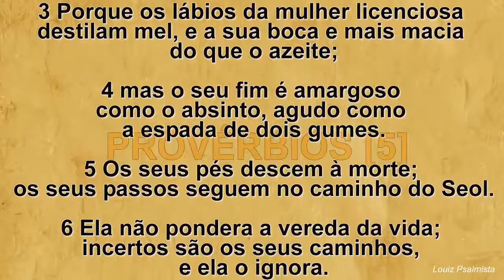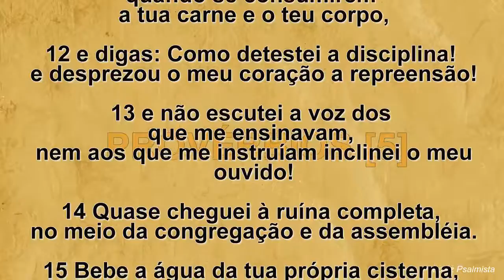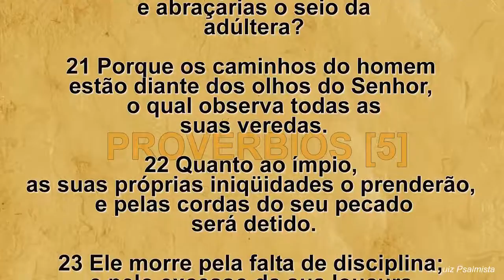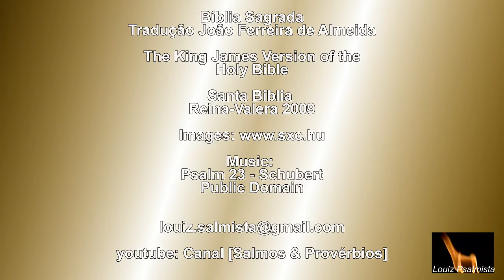PROVÉRBIOS 5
Ore os Salmos e Provérbios conosco, todos os dias.

1 Filho meu, atende à minha sabedoria;
inclina o teu ouvido à minha prudência;

2 para que observes a discrição,
e os teus lábios guardem o conhecimento.

3 Porque os lábios da mulher licenciosa
destilam mel, e a sua boca e mais macia
do que o azeite;

4 mas o seu fim é amargoso
como o absinto, agudo como
a espada de dois gumes.

5 Os seus pés descem à morte;
os seus passos seguem no caminho do Seol.

6 Ela não pondera a vereda da vida;
incertos são os seus caminhos,
e ela o ignora.

7 Agora, pois, filhos, dai-me ouvidos,
e não vos desvieis das palavras
da minha boca.

8 Afasta para longe dela o teu caminho,
e não te aproximes da porta da sua casa;

9 para que não dês a outros a tua honra,
nem os teus anos a cruéis;

10 para que não se fartem
os estranhos dos teus bens,
e não entrem os teus trabalhos na casa
do estrangeiro,

11 e gemas no teu fim,
quando se consumirem
a tua carne e o teu corpo,

12 e digas: Como detestei a disciplina!
e desprezou o meu coração a repreensão!

13 e não escutei a voz dos
que me ensinavam,
nem aos que me instruíam inclinei o meu
ouvido!

14 Quase cheguei à ruína completa,
no meio da congregação e da assembléia.

15 Bebe a água da tua própria cisterna,
e das correntes do teu poço.

16 Derramar-se-iam as
tuas fontes para fora,
e pelas ruas os ribeiros de águas?

17 Sejam para ti só,
e não para os estranhos
juntamente contigo.

18 Seja bendito o teu manancial;
e regozija-te na mulher da tua mocidade.

19 Como corça amorosa,
e graciosa cabra montesa saciem-te
os seus seios em todo o tempo;
e pelo seu amor
sê encantado perpetuamente.

20 E por que, filho meu,
andarias atraído pela mulher licenciosa,
e abraçarias o seio da
adúltera?

21 Porque os caminhos do homem
estão diante dos olhos do Senhor,
o qual observa todas as
suas veredas.

22 Quanto ao ímpio,
as suas próprias iniqüidades o prenderão,
e pelas cordas do seu pecado
será detido.

23 Ele morre pela falta de disciplina;
e pelo excesso da sua loucura
anda errado.